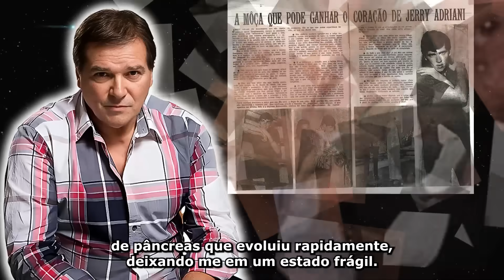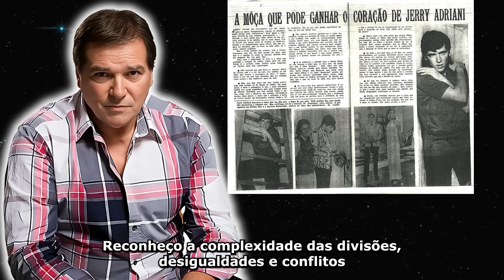CANTOR JERRY ADRIANI VOLTA EM CARTA PSICOGRAFADA E REVELA QUEM O SALVOU DO UMBRAL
. 💥💥💥 Indicações de livros espíritas e de psicografias:

🚨Morri, e agora?
🚨 Box Coleção Patrícia Psicografias
🚨 Somente uma Lembrança
🚨 Ah, Se Eu Pudesse Voltar no Tempo
🚨 Flores de Maria
🚨 O que eles perderam
🚨 E se não fosse assim, como seria?
🚨Violetas na Janela
🚨Coleção Allan Kardec
🚨Coleção Chico Xavier
🚨Coleção Segredos de Aruanda
🚨Coleção 5 dias no umbral O Espiritismo foi interpretado e codificado por Allan Kardec no século XIX, apresentando uma nova perspectiva sobre a conexão entre o mundo espiritual e o mundo material. No Brasil, essa doutrina encontrou um ambiente propício para seu crescimento, destacando figuras influentes como Chico Xavier e Divaldo Franco.

Chico Xavier, por meio de suas obras e cartas psicografadas, trouxe conforto e esperança a muitas famílias, transmitindo mensagens de entes queridos falecidos. Divaldo Franco é reconhecido por suas palestras e livros que esclarecem os ensinamentos espíritas, promovendo a caridade e o amor ao próximo.

As cartas psicografadas, uma prática comum no Espiritismo, desempenham um papel vital ao ajudar pessoas a lidar com o luto e encontrar consolo em suas perdas, oferecendo uma ponte de comunicação entre o plano espiritual e o material.

Em alguns de nossos vídeos, utilizamos cortes de podcasts para explicar melhor os temas relacionados à espiritualidade, tornando o conteúdo mais acessível e compreensível para o público.